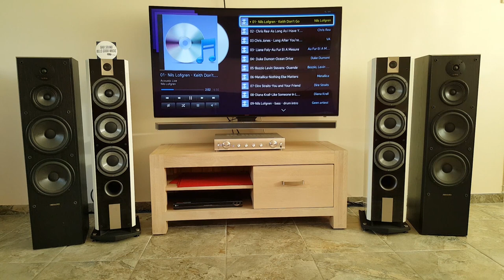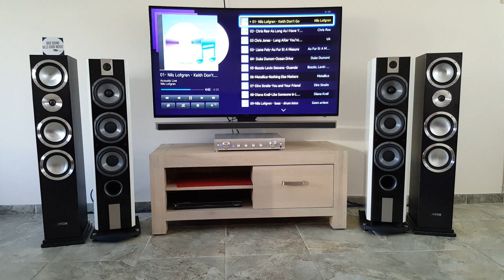Canton Chrono 509 DC vs Focal Chorus 826 W Special Edition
Canton Chrono 509 DC
Focal Chorus 826 W Special Edition
Onkyo A-5VL
Kimber Kable - 8TC